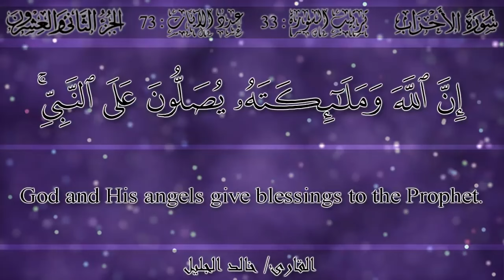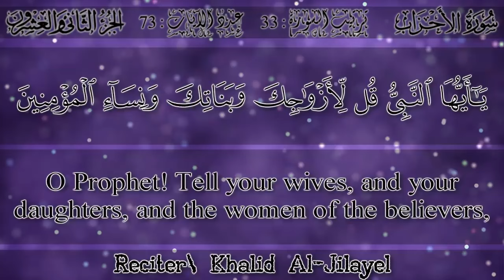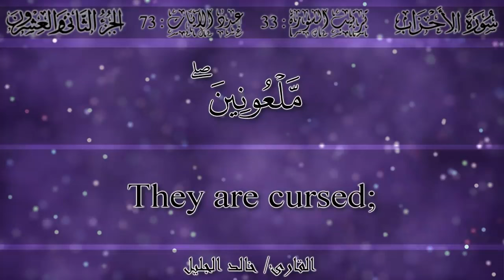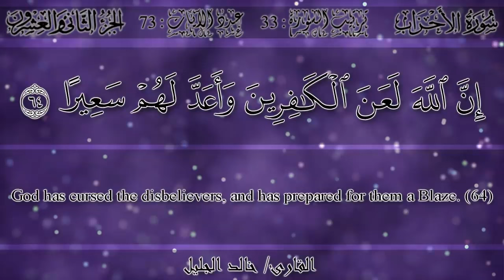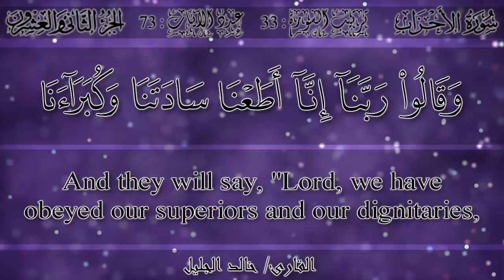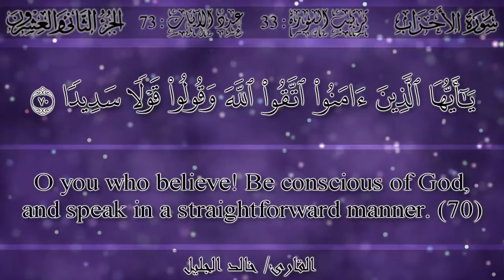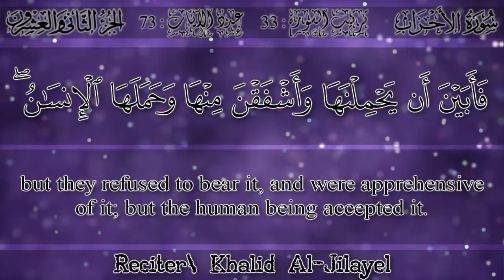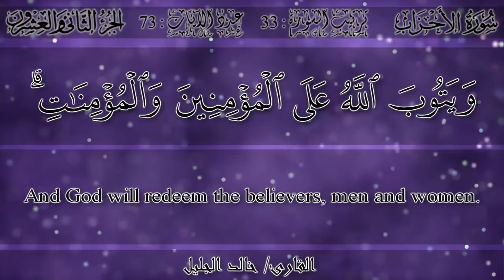خالد الجليل {إن الله وملائكته يصلون على النبي } سورة الأحزاب